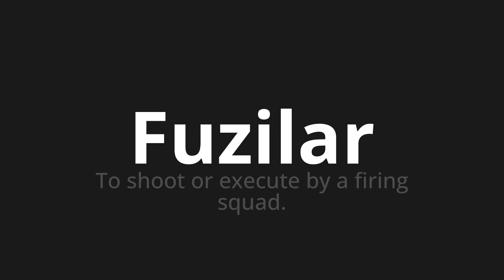How to pronounce Fuzilar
Master the Pronunciation of 'Fuzilar WHICH MEANS FUZILAR' - which means : To shoot or execute by the firing squad. 📝 with @PortuguesePronunciation 🎓🗣️ - [Your Guide to Portuguese]

Learn to pronounce 'Fuzilar' perfectly in Portuguese with our easy and engaging tutorial by @PortuguesePronunciation! 📖📽️ In this comprehensive video, we provide you with native speaker examples 🗣️👂 and phonetic breakdowns 🎵 to ensure you get the pronunciation just right.

How to say Fuss in Portuguese